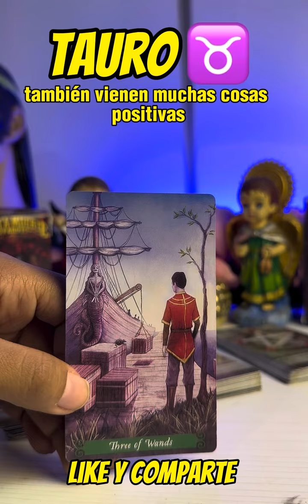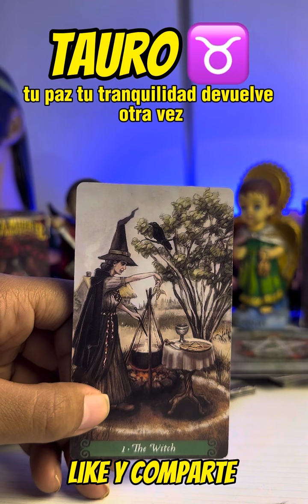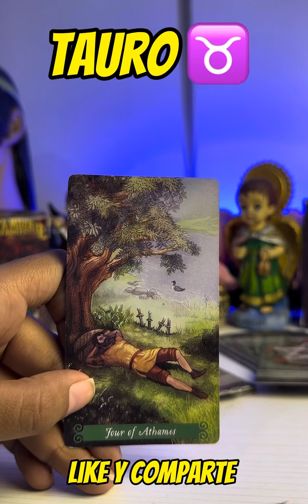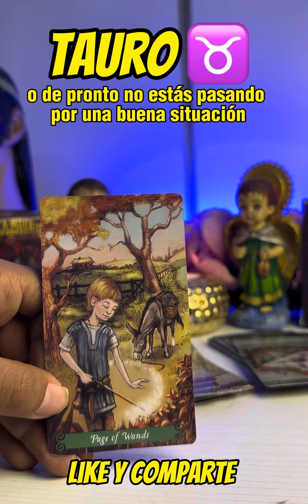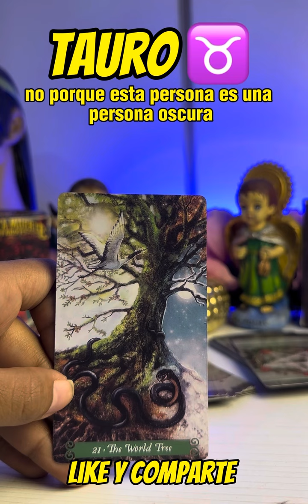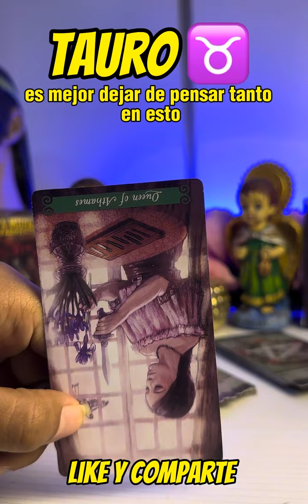TAURO ♉️ DIOS ESTÁ DE TU LADO 😱 MIRA PORQUE LAS COSAS AHORA VIENEN RÁPIDO Y DEBES SER ASTUTO/A 😱😱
Tauro
Tauro tarot
Tauro hoy
Tarot Tauro